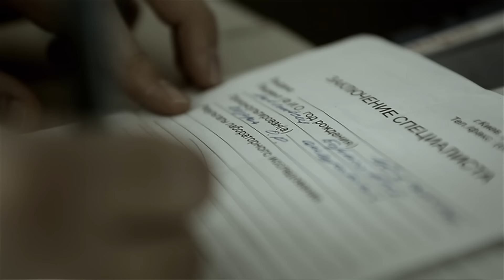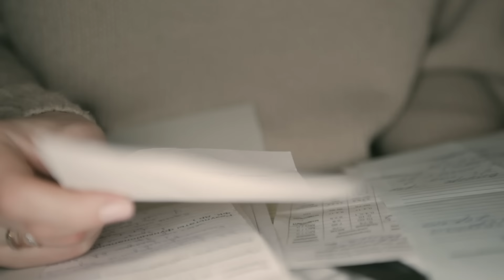Олег Винник — Ангел [Official Video]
Режиссер - Алексей Соболев
Оператор - Алексей Соболев
Продюсер - Александр Горбенко